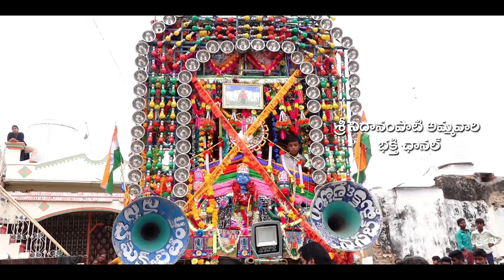అడిగొప్పుల అమ్మవారి తిరునాళ్ల 2022 || Sri Nidanampati Ammavari Tirunalla-2022 || Part-4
కోరినవారికి కోరిన వరాలు ఇచ్చి భక్తుల పాలిట కొంగు బంగారమై సమస్త జనులకు ఆరాధ్యదైవమై నీరాజనాలు అందుకుంటూ అడిగోప్పుల గ్రామంలో వేంచేసియున్న శ్రీ నిదానంపాటి శ్రీలక్ష్మీ అమ్మవారి ఆలయంలో అమ్మవారికి  జరిగే ప్రత్యేకపూజలు, అభిషేకాలు, కుంకుమపూజలు, కైకర్యాలు అమ్మవారి భక్తులకు అదించేందుకు ఏర్పాటు చేయబడిన ఛానల్.

Topics Covered

1) Sri nidanamapati ammavari tirunalla
2) adigoppula ammavari tirunalla
3) sri nidananampati amamvari kukuma bandlu,
4) sri nidanamapati amamvari charitra,
5) sri nidanamapti ammavari story,
6) sri nidanampati ammavari songs,
7) sri nidanampati ammavari charitra,
8) sri nidanampati lakshmi ammavari songs,
9) sri nidanampati sri lakshmi ammavaru,
10) sri nidanampati sri lakshmi ammavari patalu,
11) sri nidanampati ammavari dj songs,
12) sri nidanampati ammavari bhakthi channel,
13) sri nidanampati lakshmi ammavari charitra,
14) sri nidanampati ammavaru,
15) sri nidanampati lakshmi ammavari jeevitha charitra,
16) sri nidanampati sri lakshmi songs,
17) sri nidanampati sri lakshmi amma songs,
18) sri nidanampati sri lakshmi,
19) sri nidanampati ammavari songs download,
20) adigoppula ammavari tirunala,
21) adigoppula ammavari charitra,
22) adigoppula tirunala 2020,
23) adigoppula ammavaru,
24) adigoppula ammavari patalu,
25) adigoppula drama video songs,
26) adigoppula tirunala,
27) adigoppula ammavari temple,
28) adigoppula ammavaru thirunallar,
29) Sri Nidanampati ammavari tirunalla Abhishekam,
30) Sri Nidanampati ammavari tirunalla puttinti bandi,
31) Sri Nidanampati Ammavari Tirunalla Kumkuma bandlu.